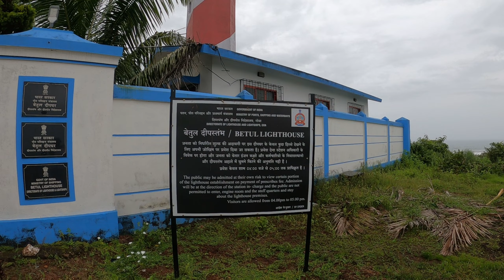COASTAL VILLAGE OF GOA | BETUL | BETUL LIGHT HOUSE | BARADI CROSS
In this video we covered the Goa’s most famous holy place and Lighthouse in Betul.

Betul is a coastal area in South Goa. Has many interesting places to visit such as Betul fort, Betul beach, Lighthouse in Betul, Baradi cross and many more.

Can be your next itinerary when in Goa.